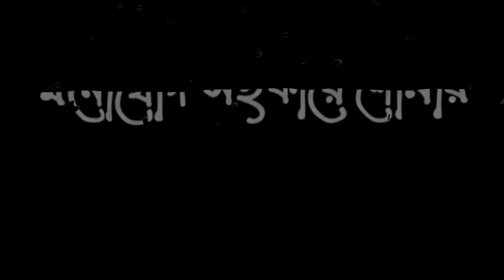Sad love story | Bangla shayari Black Screen Status Emotional Status / breakup status video